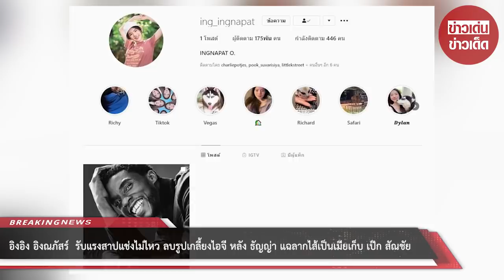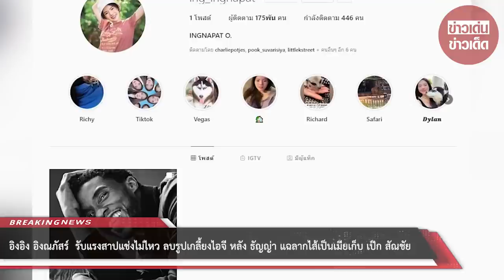อิงอิง อิงณภัสร์ รับแรงสาปแช่งไม่ไหว ลบรูปเกลี้ยงไอจี หลัง ธัญญ่า แฉลากไส้เป็นเมียเก็บ เป๊ก สัณชัย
จากกรณี สาวธัญญ่า ได้ออกมาให้สัมภาษณ์แบบตรงไปตรงมายอมรับว่า สามี เป็ก สัณชัย เองตระกูล นั้นได้มีบ้านเล็กบ้านน้อย ซึ่งตนเองก็รับรู้มานานแล้ว แต่ที่ทำให้เป็นเรื่องราวนั้นเพราะว่า 1 ในสาวของ หนุ่มเป๊ก นั้นได้เข้ามาระรานถึงลูกสาว น้องลียา และอยากแสดงตัวว่าตนเองนั้นเป็นเมียน้อยของสามี อีกทั้งยังมักจะออกมาโพสต์ข้อความเหน็บ สาวธัญญ่า อยู่บ่อยครั้ง จน สาวธัญญ่า นั้นทนไม่ได้เดินหน้าขอคำปรึกษาจาก ทนายเจมส์

อย่างไรก็ตามล่าสุดทางด้านสาว อิงอิง ก็ได้ออกมาเคลื่อนไหวโดยการปิดรูปทั้งหมดในอินสตาแกรม  ing_ingnapat เหลือเพียงรูปไวอาลัย Chadwick Boseman ใน Black Panther (2017) ที่เสียชีวิตด้วยโรคมะเร็งนั่นเอง

ขอบคุณ ภาพ tanya_liyah / ing_ingnapat
ขอขอบคุณข้อมูลจาก: